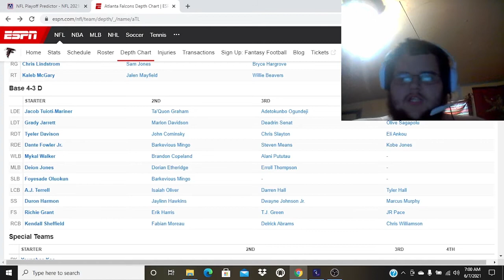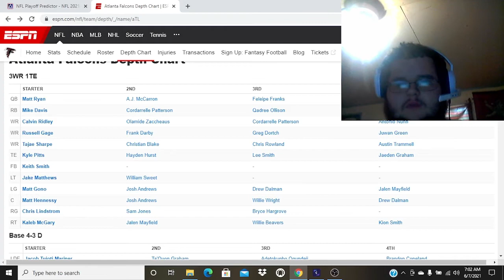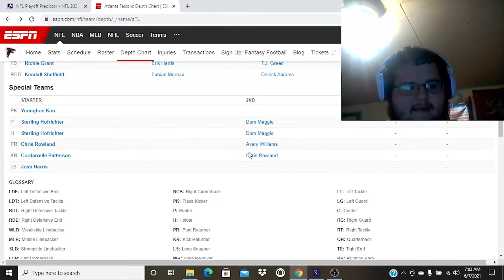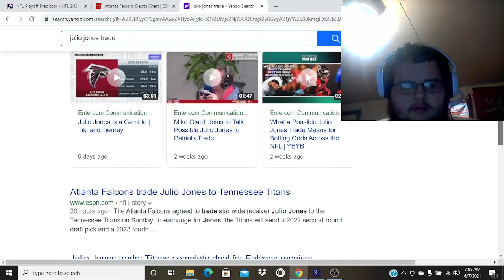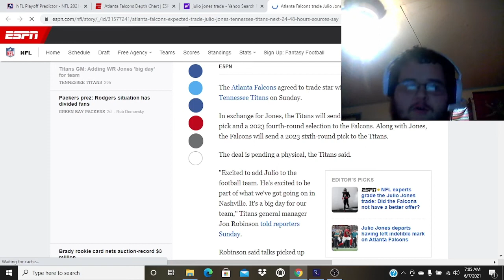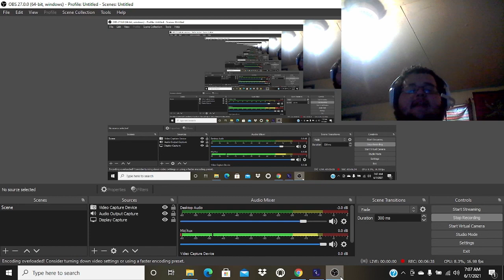WHY THE ATLANTA FALCONS WILL WIN THE SUPERBOWL IN 2022 + JULIO JONES TRADE REACTION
HEY GUYS ITS YOUR BOY CASS AND IM BRINGING YOU WHY THE ATLANTA FALCONS WILL WIN THE SUPERBOWL IN 2022 I HOPE U GUYS ENJOY